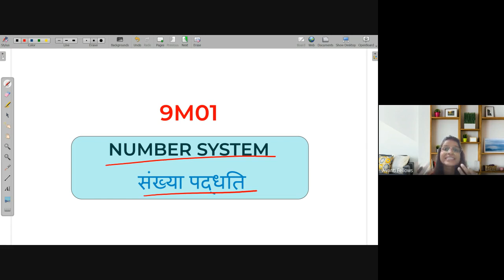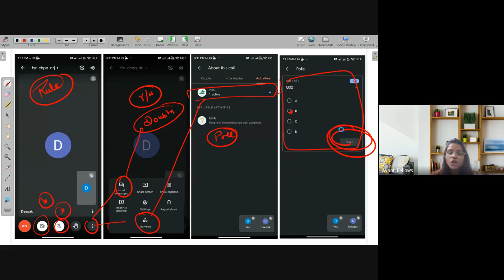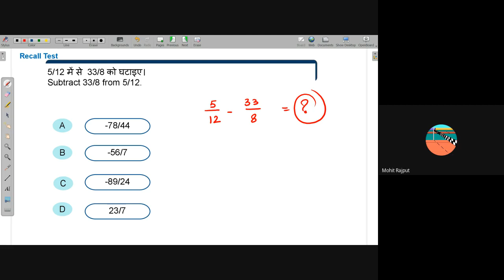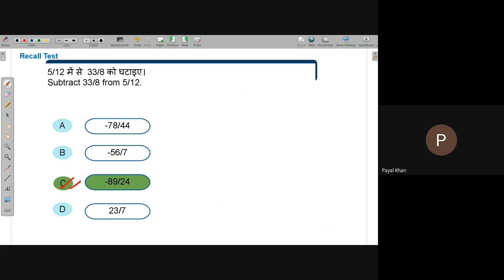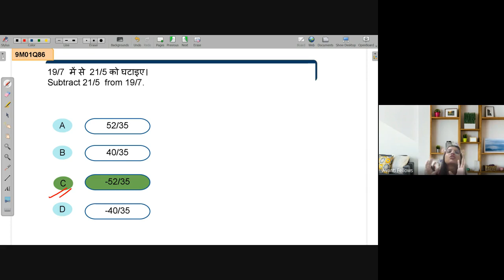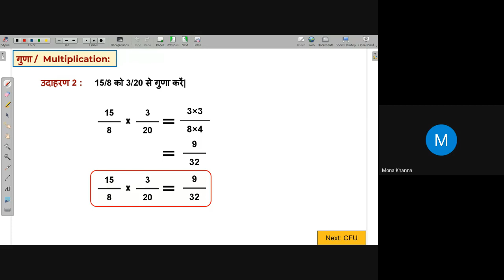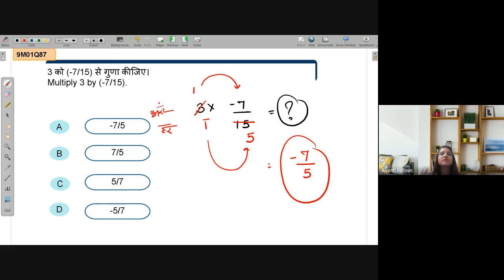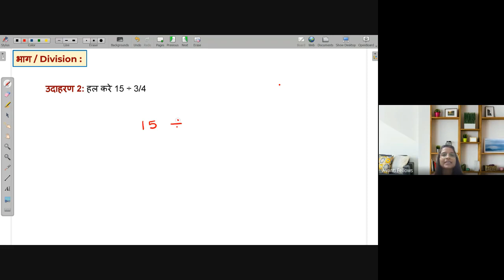Multiplication of Rational Number | NEEV 2022 Math Live Class | 7th July. 2022